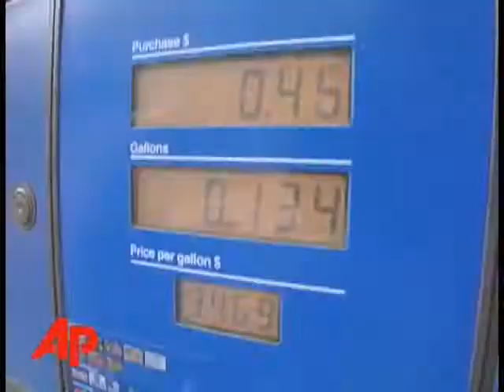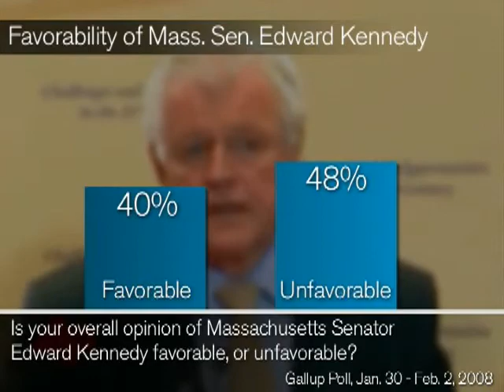Gallup Glance Around the Globe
Data-driven insights into rising gas prices in the United States, corruption concerns in Bulgaria and Romania, and Mass. Sen. Edward Kennedy's hospitalization.